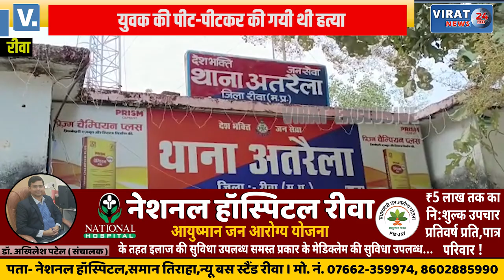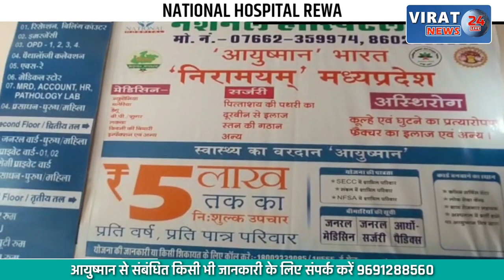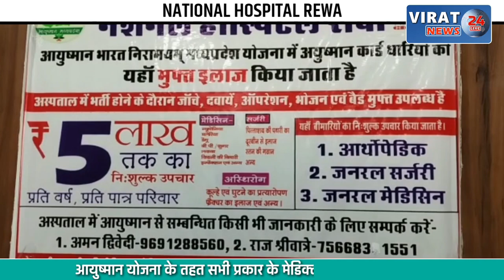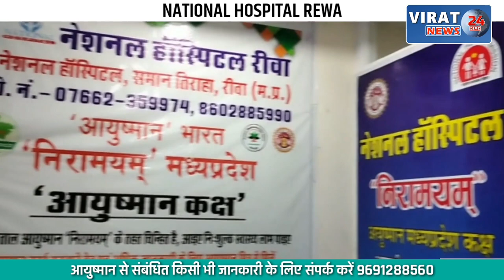🔻रीवा- अतरैला थाना क्षेत्र में मोची युवक की मौत में हुई कार्यवाई पर पूर्व विधायक ने खड़े किए सवाल !